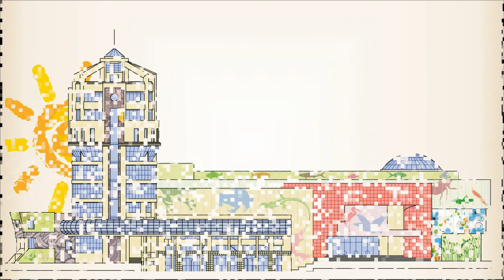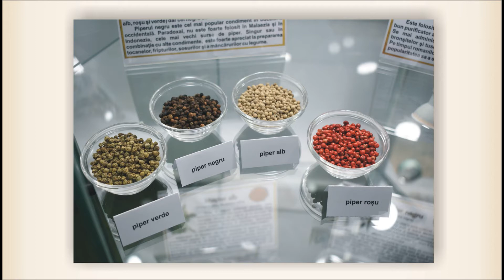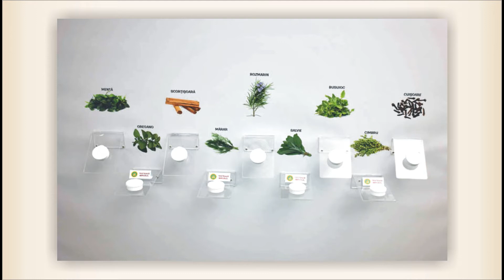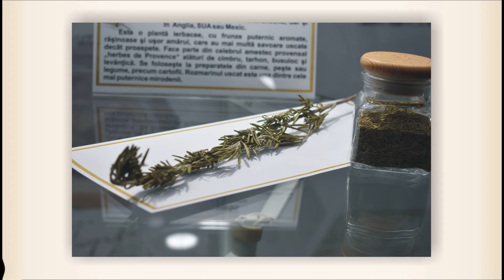Mirodeniile – poveşti cu gust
Prezentarea expoziţiei temporare „Mirodeniile – poveşti cu gust” deschisă la Muzeul de Ştiiţele Naturii, subunitate a Complexului Muzeal de Ştiinţele Naturii „Ion Borcea” din Bacău